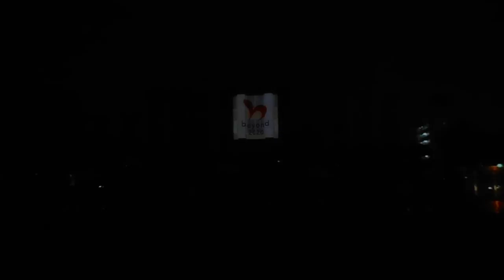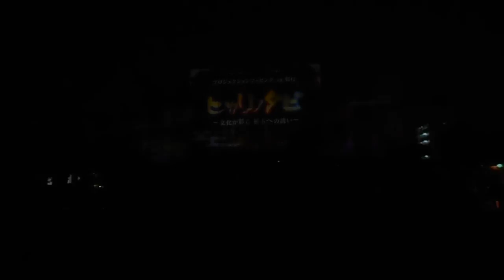DSCN2015栃木県庁 昭和館20171020プロジェクションマッピング「ヒカリノタビ～文化が彩る栃木への誘い」 ４回目